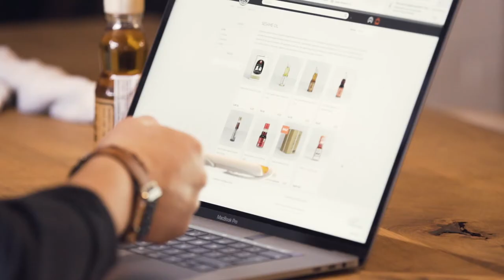Gareth Ward, head chef and co-owner of Ynyshir on SushiSushi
Gareth Ward, head chef and co-owner of Ynyshir talks SushiSushi and how he uses our speciality Japanese ingredients in his Michelin star restaurant.